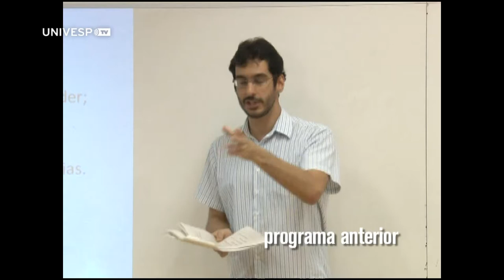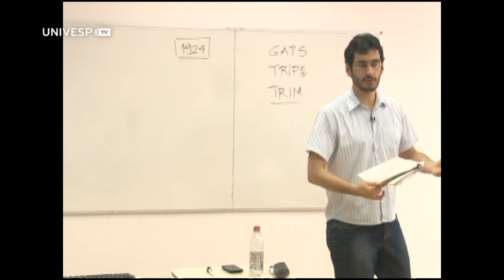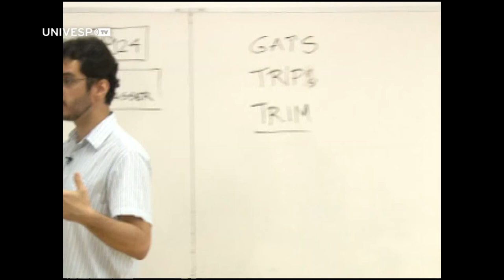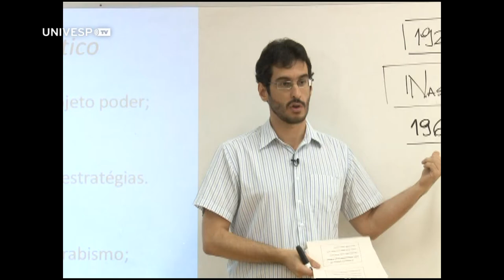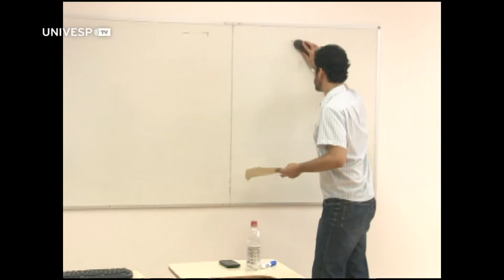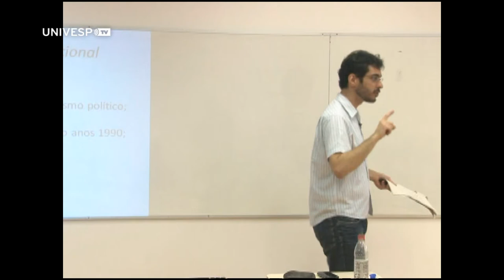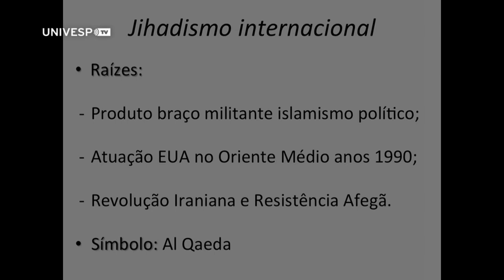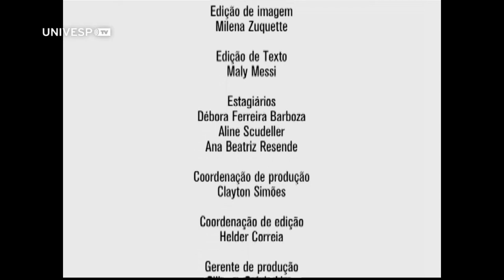História das Relações Internacionais II - Pgm 68 - Aula 14 - Parte 3 de 4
As relações internacionais pós-Guerra Fria: rupturas e tendências
Professor Felipe Pereira Loureiro - Instituto de Relações Internacionais (IRI / USP).

Aula 14: As relações internacionais pós-Guerra Fria: rupturas e tendências

Apoio: Amado Luiz Cervo, (O final do século XX e o início do XXI:
dificuldades para a construção de uma ordem global), in Saraiva, História das
Relações Internacionais Contemporâneas, 317-347.

Seminário 14: Ussama Makdisi, (After Said: The Limits and Possibilities of a
Critical Scholarship of U.S.- Arab Relations), Diplomatic History, 38 (4),
2014: 657-684.